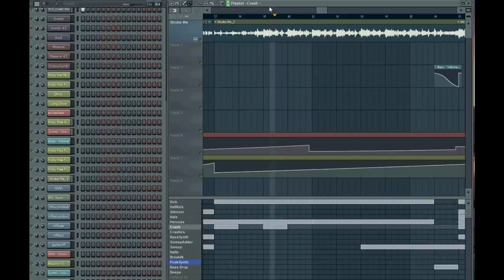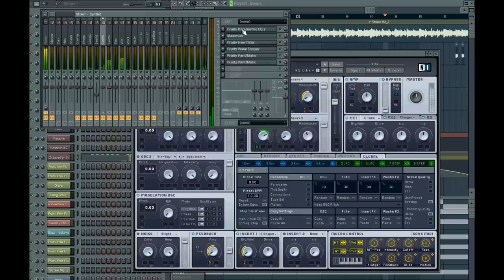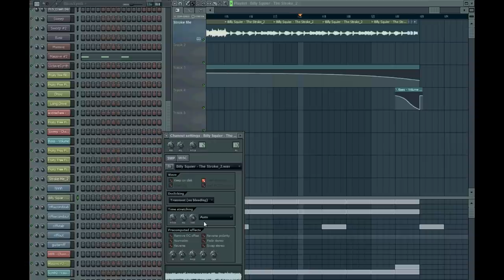Mickey Avalon - Stroke Me [Duke Nukem Mix]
Dedicated to the new Duke Nukem being released.
After seeing the trailer on TV last night it had to be done.

The original is so fucking rad its not really a remix, I just did it cause the original would have been too slow to play at a party. despite it's epicness.

It's pretty rough there's no acapella/vocals so wasn't worth spending too much time on.

Mickey Avalon - Stroke Me [Jon Criminal Mix]